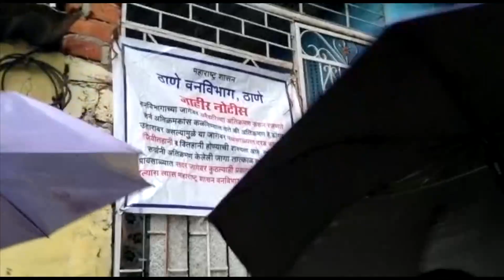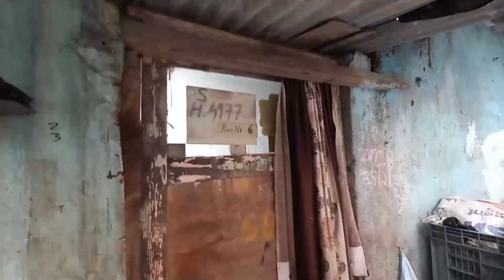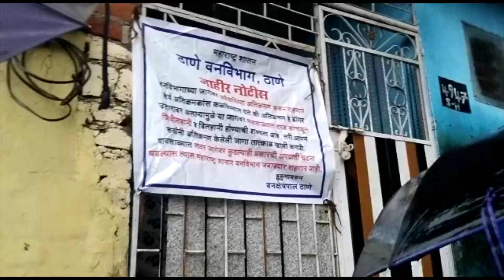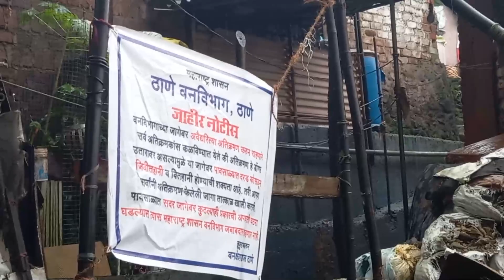बायपास से सटे कैलाशगिरी नगर में हुआ लैंडस्लाइड | Hindustani Reporter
बायपास से सटे कैलाशगिरी नगर में हुआ लैंडस्लाइड

चार मकान गिरे, कुछ मकानों को किया गया सील